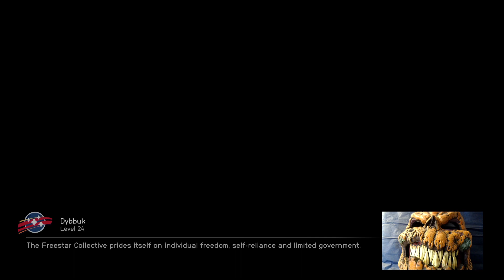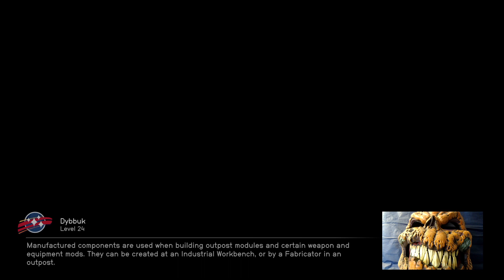Starfield Bouncer Adventures on Xbox #11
Bouncer adventures on Xbox Series X. Starfield. Back on the main quest.
Probably won't do many more of these videos unless people request that I continue doing so.
Feeling pretty unsupported these days.

Voice clips from the Ancestral Bestowment pack by Power Up Audio, voiced by Wayne June.